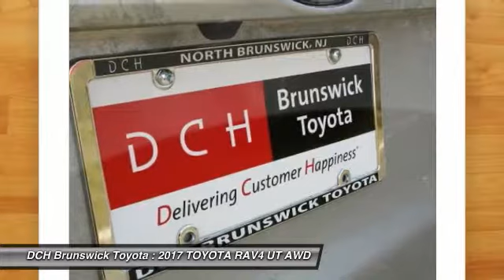2017 TOYOTA RAV4 BT71572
2017 TOYOTA RAV4 North Brunswick, NJ
Stock# BT71572

1504 US Route 1 North

Price excludes: Sales Tax, License & Registration, and Dealer Documentation Fee ($399). Advertised price includes manufacturer's rebates $1,750 - TMS Customer Cash. Exp. 05/01/2017BACK-UP CAMERA, ALL WHEEL DRIVE, NAVIGATION, LANE DEPARTURE WARNING, BLUETOOTH, MOONROOF, MP3 Player, BLIND SPOT MONITORING, KEYLESS ENTRY, 29 MPG Highway, SAT RADIO, TONNEAU COVER, POWER LIFTGATE, ALLOY WHEELS!. The 2017 RAV4 captures the spirit of freedom that began with the original RAV4, yet breaks new ground in refinement, practicality and technology. The traditionally mounted spare now resides under the cargo floor so that the RAV4 now has a true liftgate, opening up instead of out. Opt for the RAV4 Limited and you'll get a power liftgate with jam protection that even offers height adjustment. From its efficient engine to its new 6-speed automatic transmission and updated suspension, RAV4 is every bit a driver's machine. It's now available with the Dynamic Torque-Control All-Wheel Drive system. It improves handling by distributing power from front to rear, and manages the vehicle's braking system from side to side for maximum control. RAV4's standard 2.5L engine produces 176hp along with 172 lb.-ft. of torque. A hybrid model also exists with a combined peak power of 194hp. AWD is standard on the hybrid model as it uses a third electric motor on the rear axle to provide those wheels with torque when the system senses it requires power to those wheels. Even with all the leg room offered by RAV4's interior, there's still plenty of room for your gear. In fact, you can stow up to 35.6 cubic feet of cargo with the rear seatbacks in their upright position. You can even fold the second-row seats in seconds by pulling the handle up and lower the seatbacks to create a wide, flat load space with 70.6 cubic feet of cargo capacity. Optional features now include Blind Spot Monitoring with Rear Cross-Traffic Alert which provides audible and visual cues when the RAV4 detects oncoming traffic. Available features include display Audio with Navigation and Entune, 11 JBL GreenEdge speakers in seven locations with a subwoofer and amplifier.